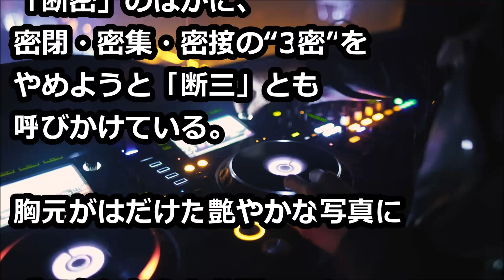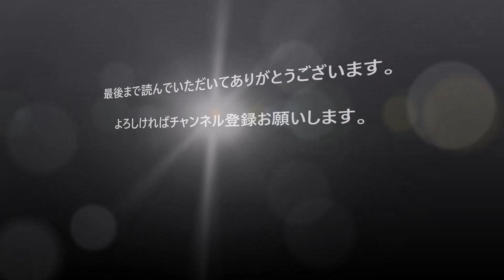壇蜜 「効果抜群」コロナ感染拡大防止「断密」「断三」画像にネット称賛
胸元がはだけた艶やかな写真に「ワタシからもお願い。」と、ひと言添えられている。